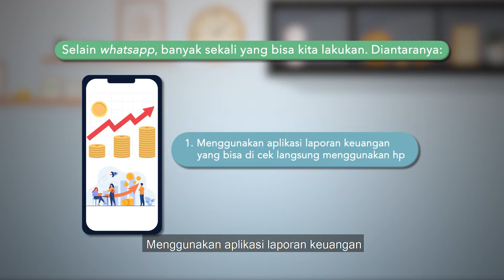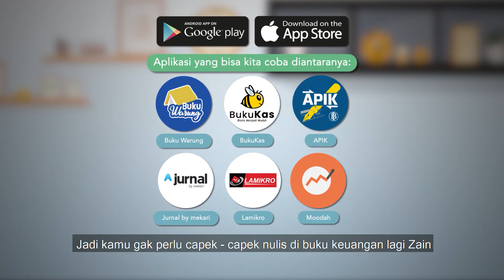UMKM Go Digital